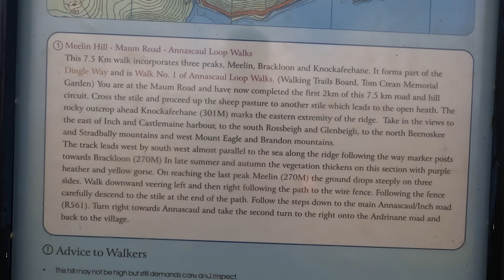Brickany - Annascaul - Hiking the Dingle Peninsula, Ireland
Enjoyable hike up Brickany, overlooking Inch Beach on the Dingle Peninsula, Ireland.

thanks
Ed